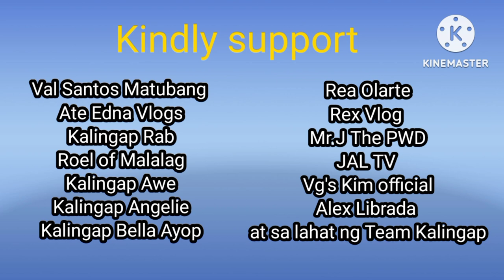Tayo na sa farm ni Erwin